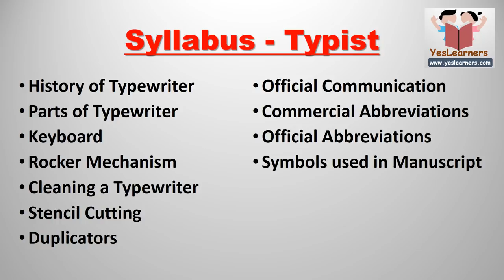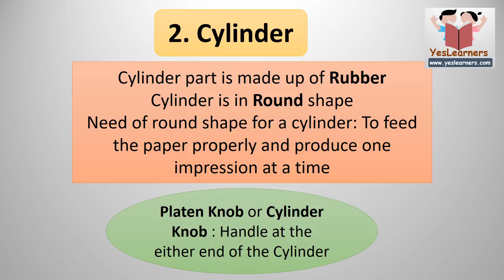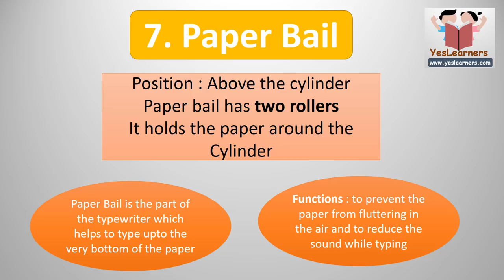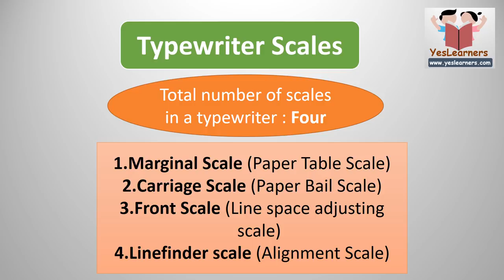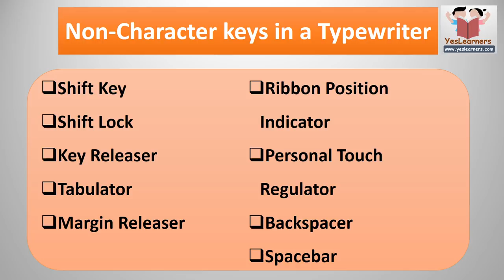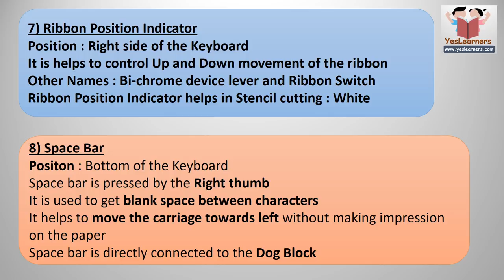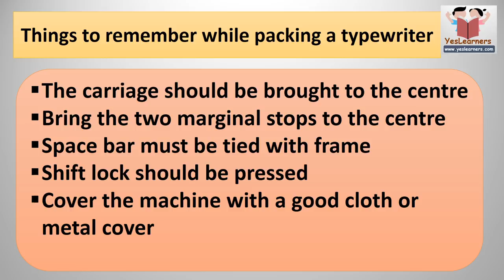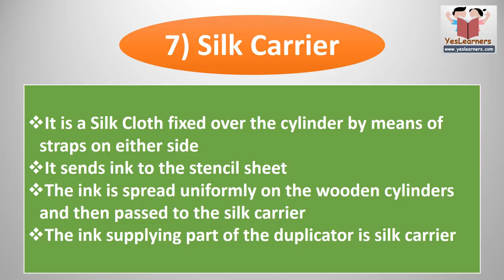LD Typist | Typewriter | Full Video- Kerala PSC Coaching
LD Typist | Typewriter | Full Video